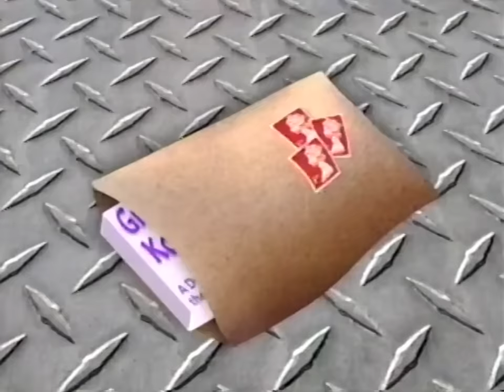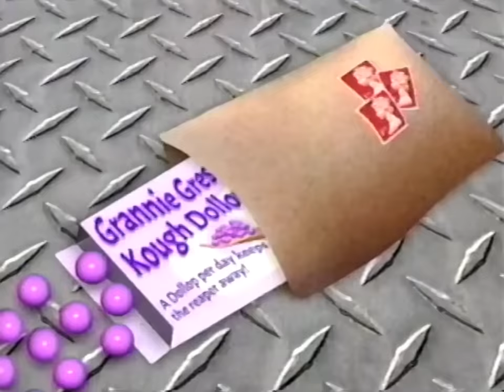Postman Pat: The Pills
Pat is entrusted with an important delivery. The public's opinion of the Royal Mail rests on his shoulders. Can he do it??

Patrons:
AlexanderTheOrdinary
AwesomeJacketDude
Arlo Sclout
Logan Rodono
Katri
Ivanka - Селянка)))
Steven Thijs
TheoNickz
Finn
Adam Ozturk
Aoife Bellew
Max Martinez
Luck the Wolf
Larry Legend
ASwitchDog
Unprofessional Matters
Aphrem Mathew
Eric Burke
Lachlan Turner
Clara Sorrenti
TaggyBoi1234
Spartan Dash
Summer Woods
Mark Callanan